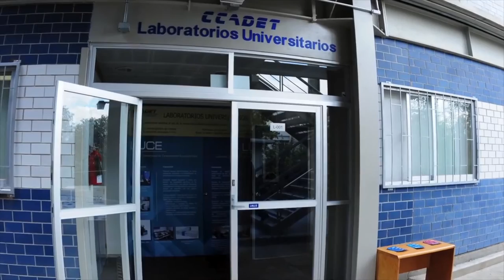El MADiT, un laboratorio que "reacciona con todo"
El Laboratorio Nacional de Manufactura Aditiva, Digitalización 3D y Tomografía Computarizada (MADiT) impulsa proyectos de índole tan diversa que su responsable, Leopoldo Ruiz Huerta, suele decir que este sitio es como el oxígeno, “pues reacciona con casi todo”